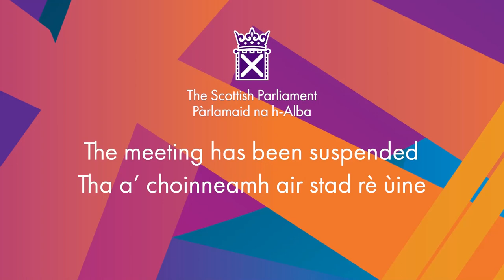Stage 3 Proceedings: Charities (Regulation and Administration) Bill (Part 2) - 28 June 2023